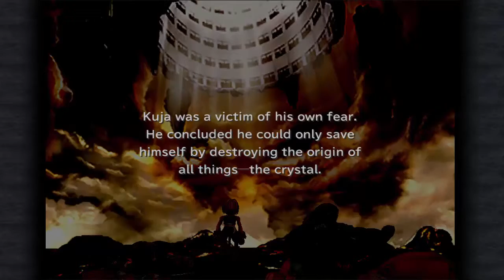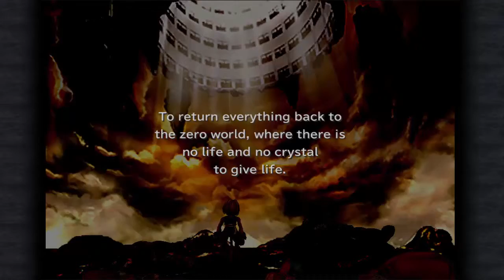| The will to live | Final Fantasy 9 PC with Esunavox ep 76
What happens now...we fight the last boss who isn't Kuja.
Boss straight outta nowhere